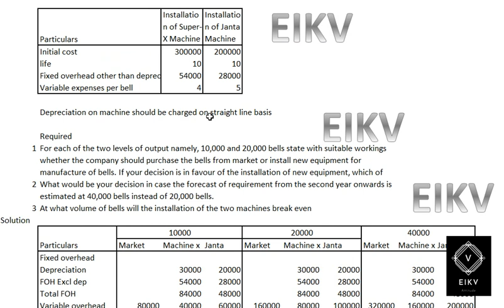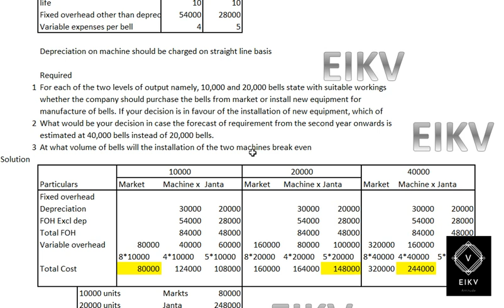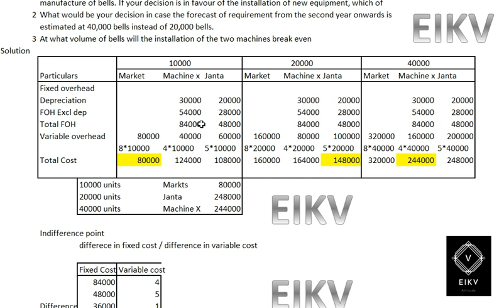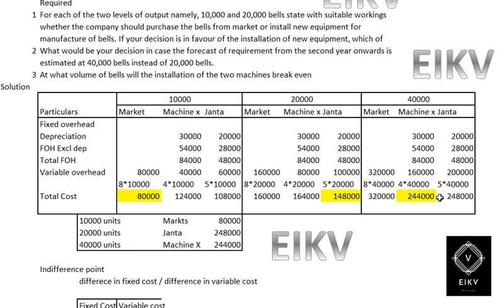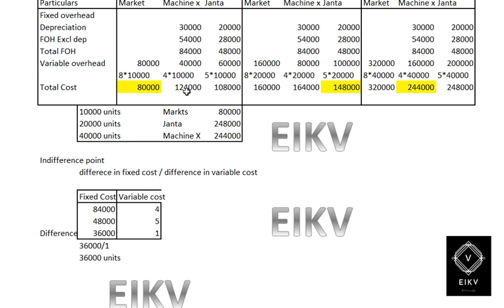CMA FINAL SCM ILLUSTRATION 2 4